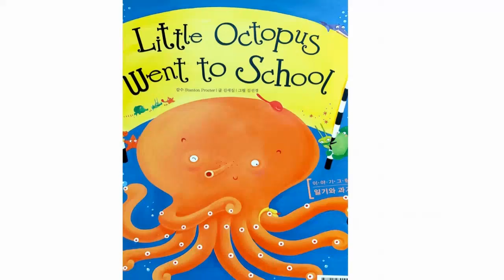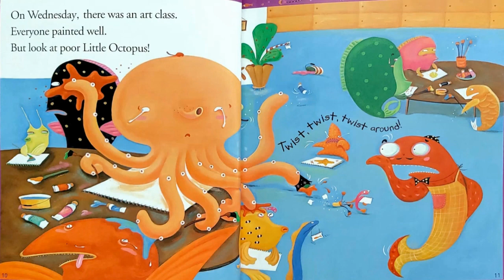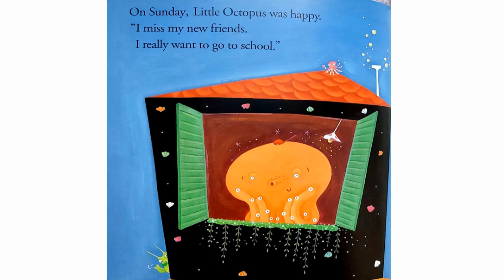[영어동화] "Little Octopus went to School" 재미있는 영어동화 / 추천동화 / 유익한 동화 / 엄마표영어 동화구연 / 영어동화구연 연습 / 목소리 연습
아주 쉬운 동화입니다. 어린 아이들에게 들려주세요. 엄마들이 들려줄 수 있는 쉬운 영어 동화랍니다. 단어도 같이 배워보고 문장도 외우면서 아이에게 재미있게 영어 동화를 들려 주세요.
반복해서 들으며 연습하시기 추천해 드려요.
재미있게 영어를 배울 수 있도록 아이들에게 지도해 보세요.